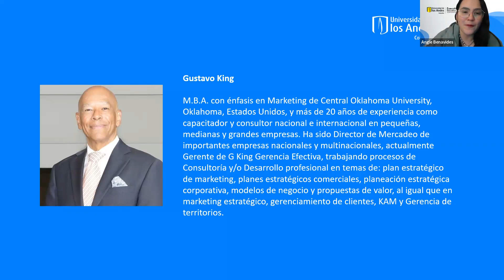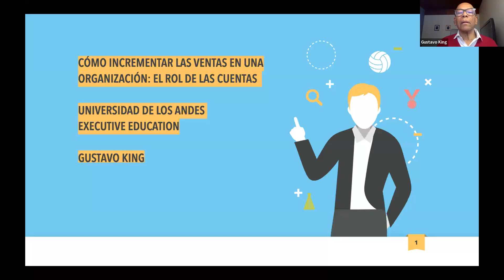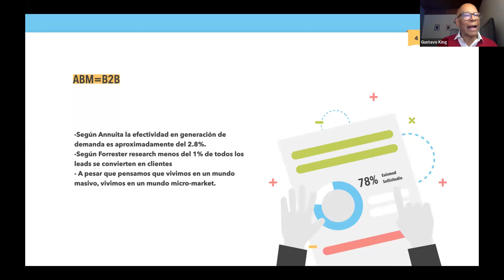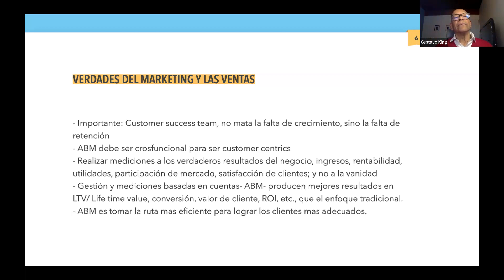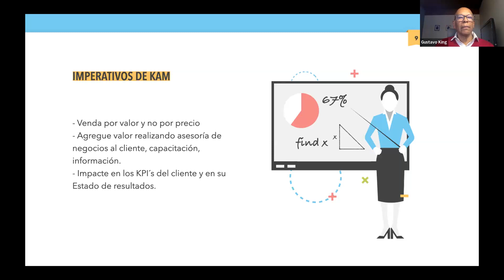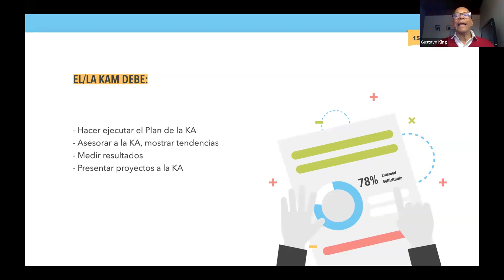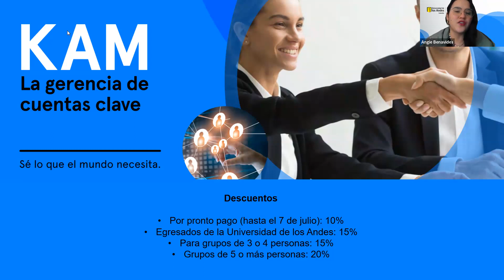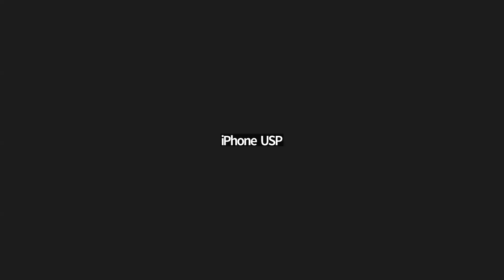Executive Webinar | El rol de las cuentas clave. ¿Cómo incrementar las ventas?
ExecutiveWebinars | Comprende por qué las cuentas clave tienen una importancia fundamental para la rentabilidad de las organizaciones.